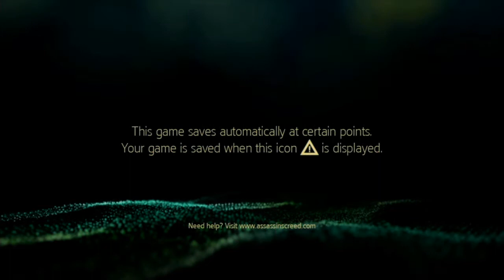Assassins Creed Black Flag, Ep.1// Esto se puede convertir en una SERIE // byRiFleXx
Juego: Assassins Creed Black Flag